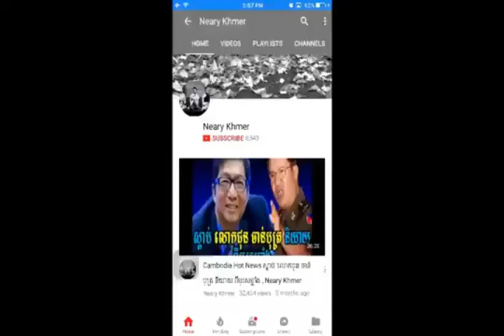RFA Khmer Radio Morning 13 Oct 2017,Cambodia News,By Neary khmer